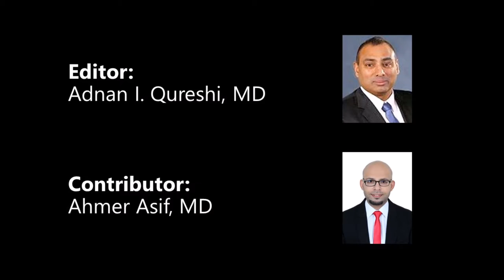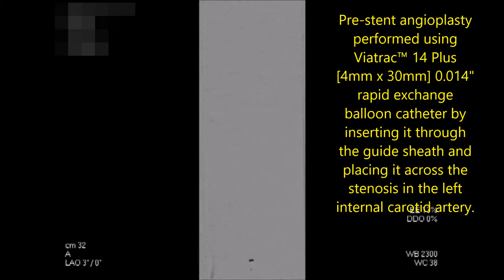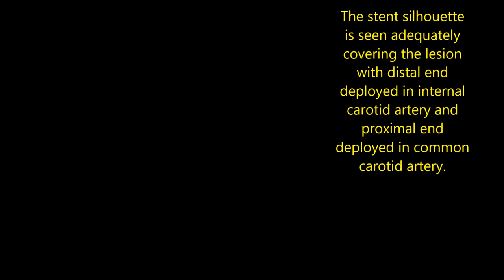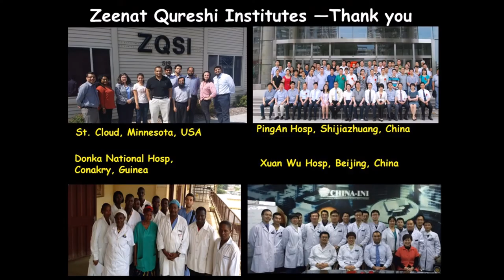Left Internal Carotid Artery Angioplasty and Stent Placement